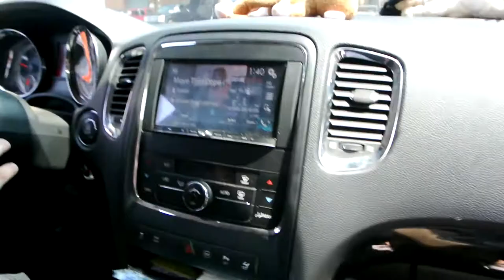Nick handing out a few demos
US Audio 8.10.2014